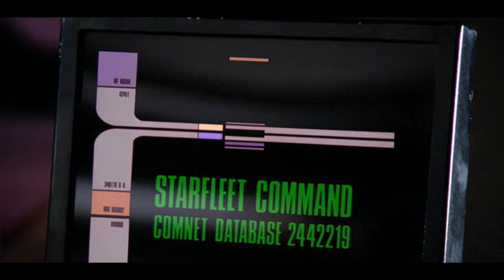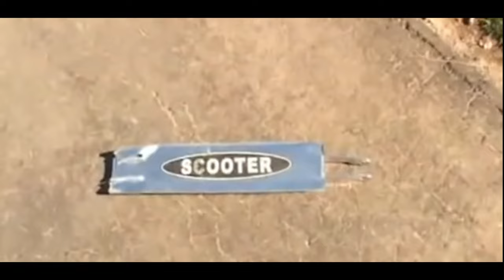Conspiracy: Star Trek The Next Generation Review: Dissecting Trek Episode 56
A Review for the Star Trek The Next Generation Episode, Conspiracy. Spurred by reports of misdeeds in Starfleet's top echelon, Picard heads for Earth to uncover the truth.